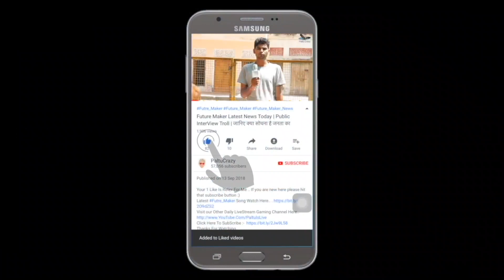eBiz News गुमराह मत होना दोस्तों eBiz पे भरोसा रखो ,eBiz Latest News